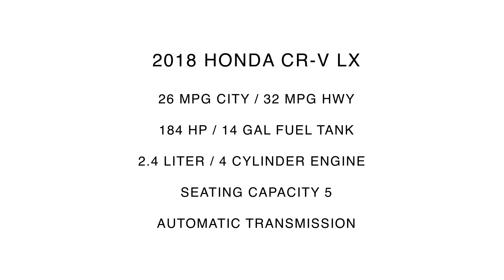2018 Honda CR-V LX | For Sale | 413089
Take An Inside Out Tour Of Our Pre Owned 2018 Honda CR-V LX / ST#413809